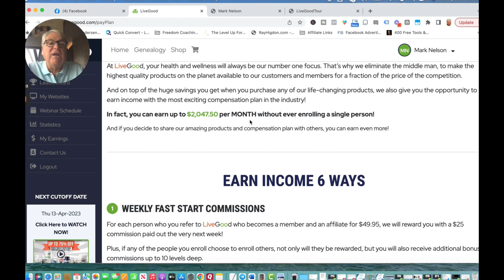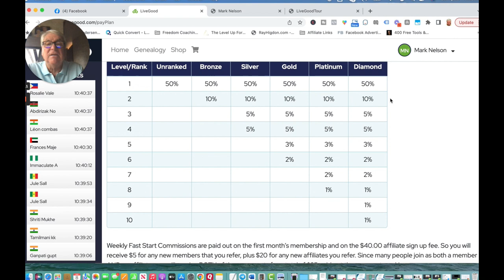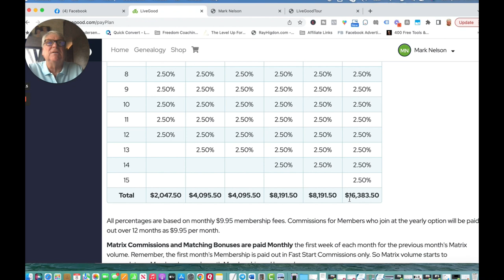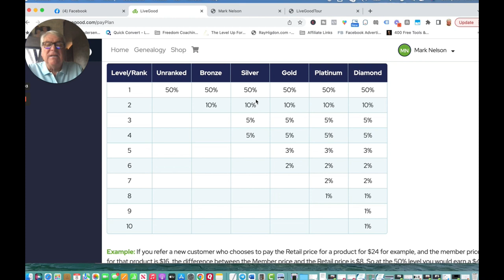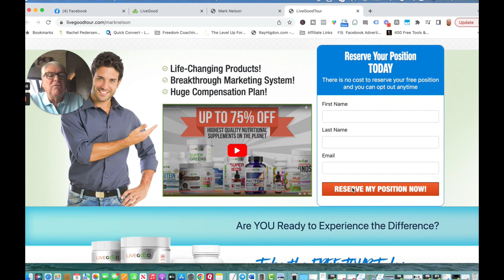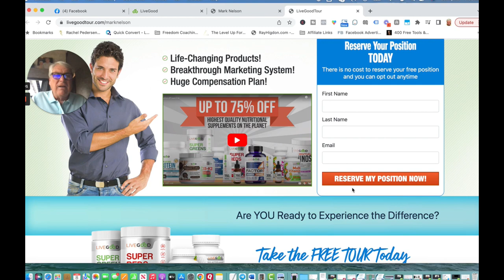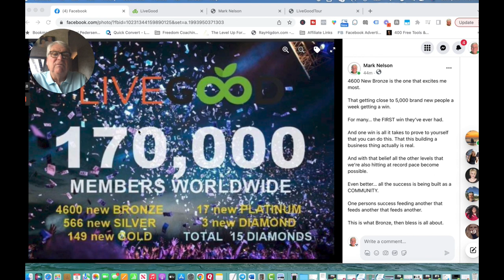How To Become Successful In LiveGood | LiveGood Affiliate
Secure Your TOP Position